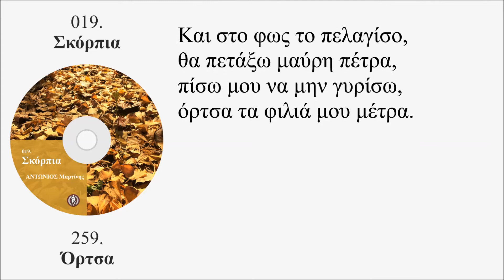Όρτσα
Στα αμπάρια του σκαριού σου
φόρτωσα όλα τα κεριά μου
και στην πλώρη του κορμιού σου,
στέριωσα την λευτεριά μου.

Κύμα άγιο οδήγησέ με
σε καινούριες πολιτείες
και γλυκοτραγούδησέ με,
στις δικές σου αλητείες.

Φύσα αγέρι να φουσκώσουν
τα πανιά μου και τα ξάρτια,
τους θεούς πριν με σκοτώσουν,
να κρεμάσω στα κατάρτια.

Και στο φως το πελαγίσο,
θα πετάξω μαύρη πέτρα,
πίσω μου να μην γυρίσω,
όρτσα τα φιλιά μου μέτρα.

Παρασκευή, 20 Δεκεμβρίου 2019 / 10:00 - 4:55 μμ

258